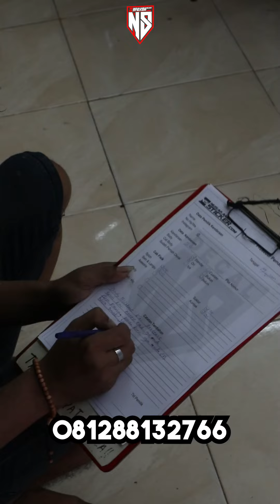DECAL YAMAHA R6 TERKEREN